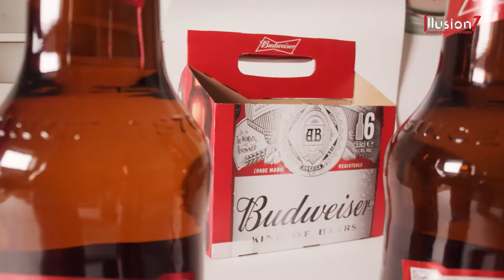LAOWA 24 REVIEW - ONE SHOT-WITH -ELI KLEIN - עם אלי קליין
חוות הדעת המקצועית של אלי קליין על עדשת  LAOWA 24
הרשמו כמנוי כדי להשאר מעודכנים.
illusion7.net